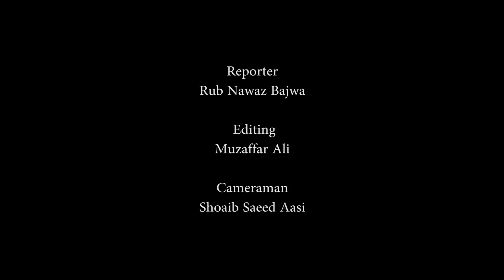Governor Punjab Chaudhry Muhammad Sarwar addresses a Youth Conference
LAHORE, Dec 15 (APP): Governor Punjab Chaudhry Muhammad Sarwar addresses a Youth Conference Lahore.